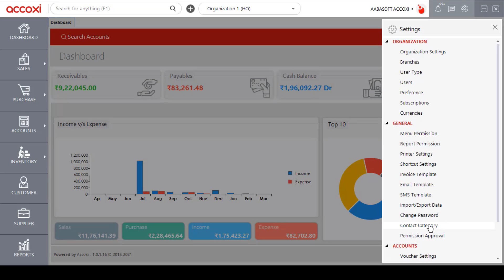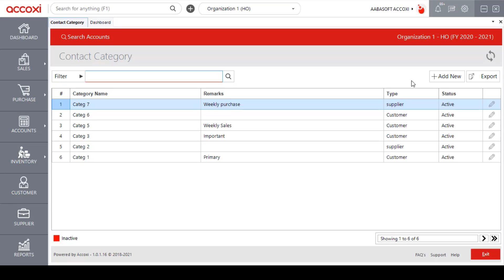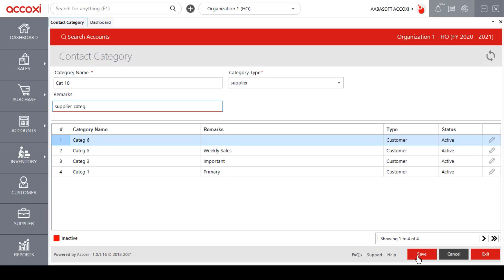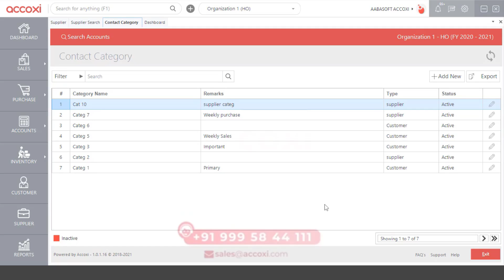Contact Category in Accoxi (English) | Inventory Management Software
Contact categories were designed to help organize and easily sort all the different types of contacts you manage for your business.

This menu deals with the creation of category for Supplier and Customer master. This feature allows the user to create and assign categories to easily group different kinds of contacts together and can manage the track of business effectively. After create the contact category for type of Customer/Supplier, it will appear while creating new item and user can place it to right category.

Learn Accounting with Inventory Management Software Accoxi, and here you can get the complete details of Contact Category in Accoxi